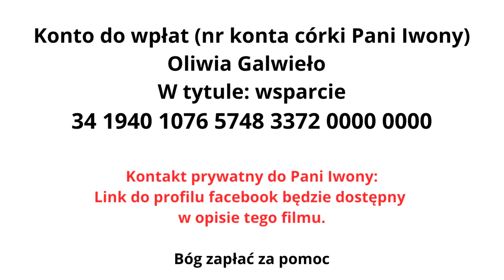Przesłanie 30.10.2024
Konto do wpłat (nr konta córki Pani Iwony)
Oliwia Galwieło
W tytule: wsparcie
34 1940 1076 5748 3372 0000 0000